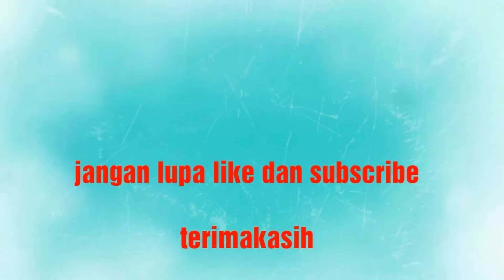Ide kreatif sedotan minum jadi bermanfaat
Manfaatkan sampah sedotan plastik jadi alat yang bermanfaat, yaitu membuat tespen LED dari sedotan bekas.
Tespen listrik ini menggunakan lampu LED sebagai indikator yang menandakan adanya tegangan listrik.

Bahan-bahan yang digunakan:
Pipa/pipet sedotan plastik
Filter rokok/gabus
LED 3 volt
2x resistor 560k
Kawat tembaga

Saksikan Videonya sampai selesai, karena anda juga bisa membuatnya di rumah. Sangat mudah dan sederhana dari barang bekas.